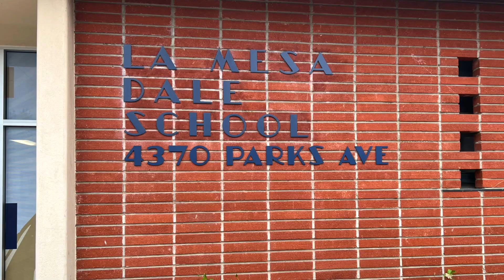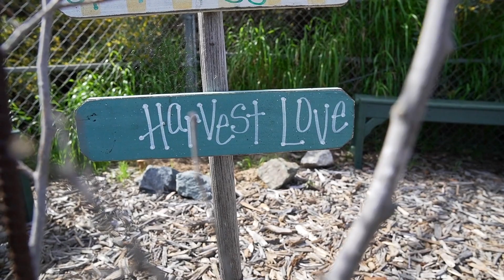Grow and Thrive at La Mesa Dale